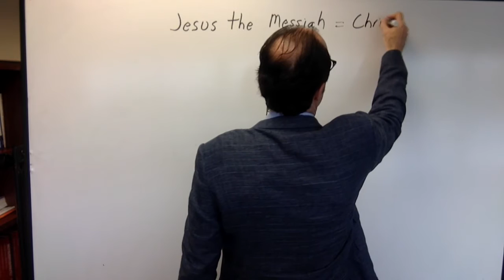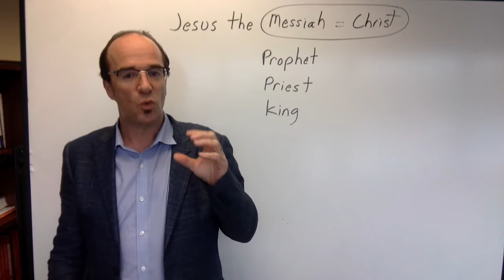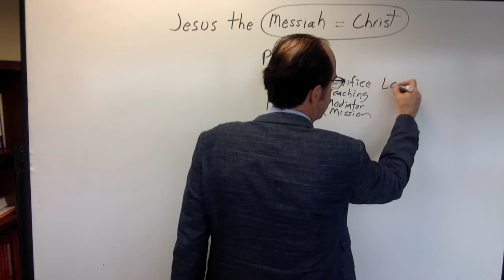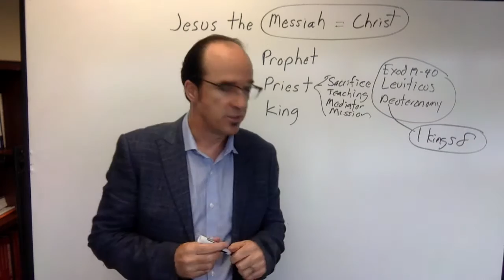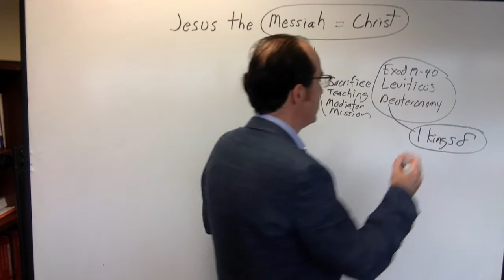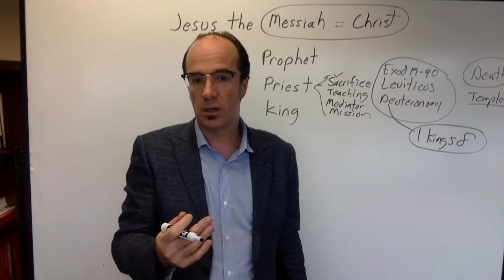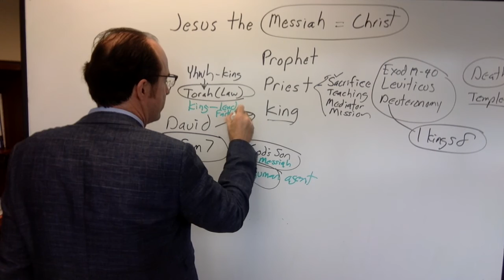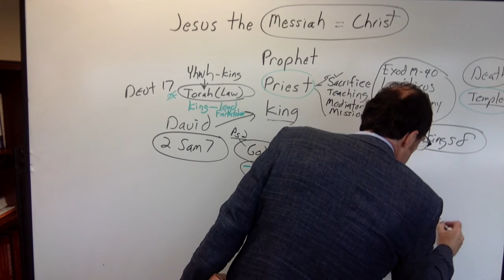Jesus the Messiah: Prophet, Priest, King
Dr. Brian D. Russell (Professor of Biblical Studies, Asbury Theological Seminary) reflects on the roles of Jesus as prophet, priest, and king as a means of understanding Jesus within a missional reading of the Bible in light of the Old Testament.